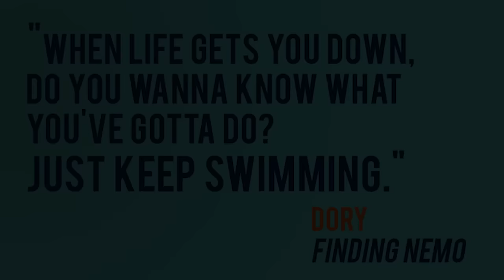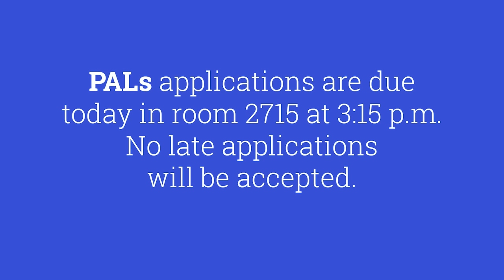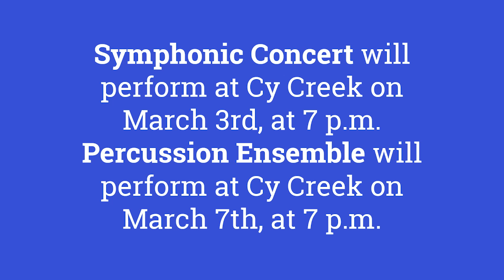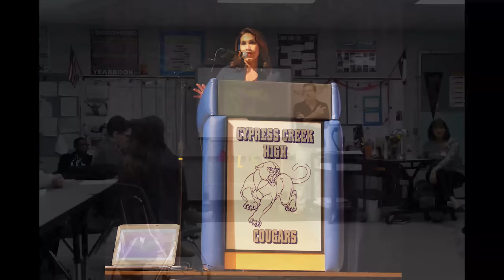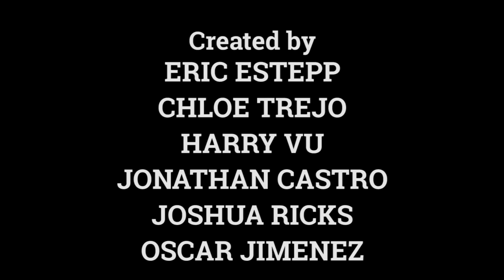"This Week at Creek," Episode 15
This week's episode features a special honor to Cy Creek by the NFL, as well as a student career symposium on communications and creative arts in media/technology.